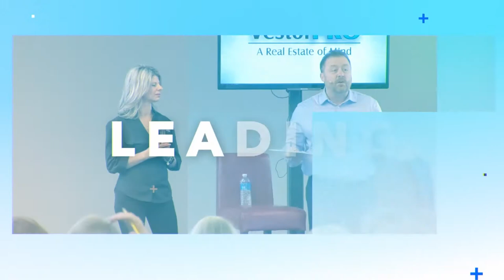Guess What? You Don't Need To Be Real Estate Agent To Flip Houses! | Real Estate Investing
You don't have to have a real estate license to be an real estate investor! We have successfully grown our business without having a license, but we still want to share the pros and cons of flipping homes with and without your real estate license!

Want to learn more? Join our monthly Home Flipping Workshop Event where you can get intensive training on how to invest in Real Estate and Flip Homes!